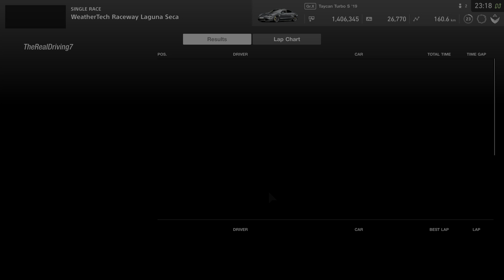(PS5) 새로운 테슬라 모델 S 격자 무늬 2021 - 그란 투리스모 스포츠 차세대 현실적 그래픽 | 라그나 세카 레이스 웨이 회로 게임 플레이「4K・HDR・60p」